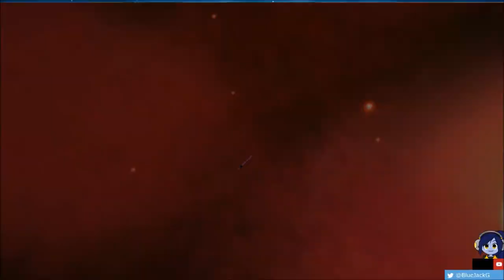Spiked MORPH BALL?! - Glass Wing [Part 4]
Glass Wing is a 3D platformer, inspired by the style of the N64 era! All made from the ground up in GAME MAKER! Wow...
From Soy Sauce, the makers of this title, are working on a remake, so why not spread the word? Show them some support, for this game's concept is really cool!

Get the game here (You can find a demo on Steam too!)